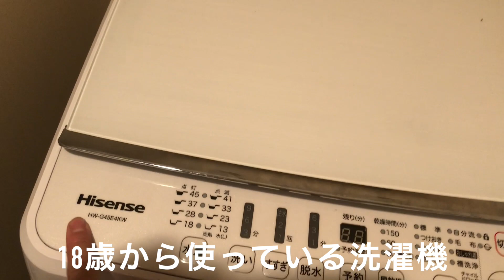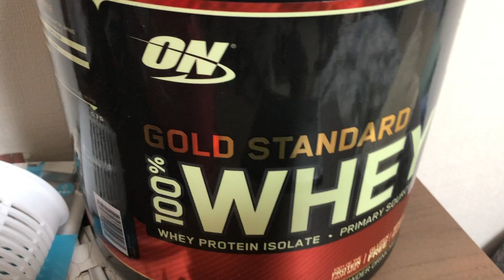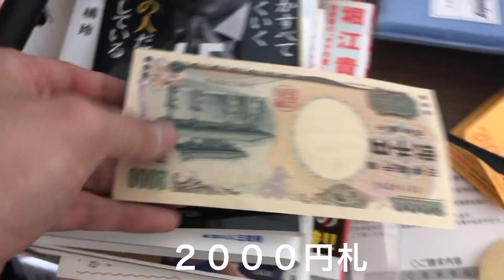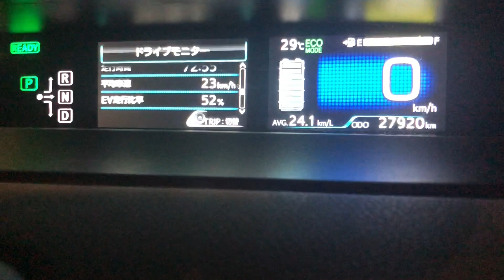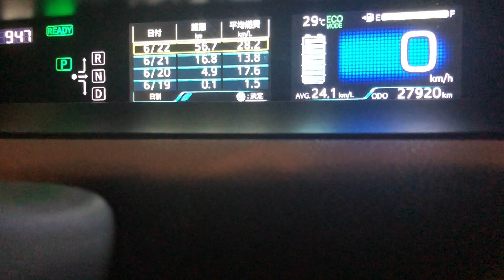（ルームツアー）20代一人暮らし社会人（男性）の部屋紹介（地方１K７畳）